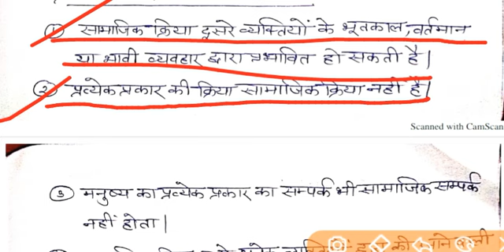Max Weber-Social Action(सामाजिक क्रिया)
Max weber#social action#Rational action#Evaluative action#Affective Action#Tradirional Action#Zweck rational action Wert rational action#

sociology optional,
sociology lecture,
sociology as a discipline,
sociology bsc nursing 2nd year,
ba sociology,
sociology class,
sociology exam 2021,
sociology exam,
sociology full course,
sociology facts,
sociology gnm 1st year,
sociology gic lecturer,
sociology graduation,
sociology gic lecturer previous year question paper,
sociology p g t,
sociology hindi,
sociology ka paper,
sociology lover,
sociology model question paper,
sociology mcq,
ma sociology,
ma sociology lecture,
sociology net,
sociology pgt,
sociology paper,
p g t sociology,
p.g.t.sociology model paper,
sociology question,
sociology question paper,
sociology question answer,
sociology question paper 2021,
sociology 3 year,
sociology 3rd year 1st paper